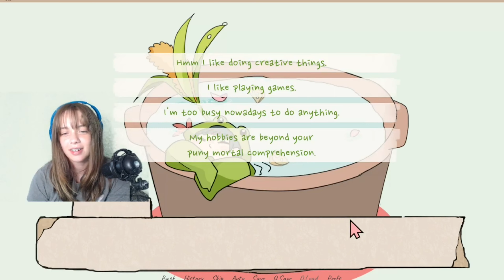WHY iss there A FROG in a POT?? | Froggy Pot | Aseiox's Summertime Swing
Today I played a game called "Froggy Pot" and I was able to get a frog out of a boiling water pot. The link to download this game is linked below. It is free to play and is a very fun game to play. This game is sooo adorable and is definitely worth playing. Go support Cantusmorion itch.io!